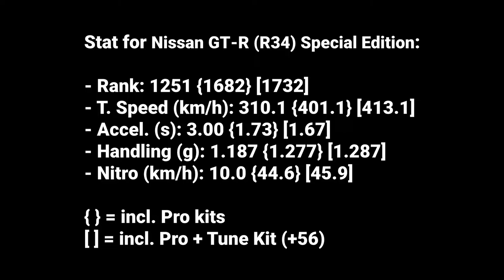[Asphalt 8: Airborne] CNY Festival Event Tour & Nissan GT-R (R34) Special Edition Test Drive {Full}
Asphalt, A8, Asphalt 8, Asphalt 8 Airborne, Gameloft, Racing, Flying, Arcade, Multiplayer, Apple, iOS, Android, Windows, A8 Test Drive, Asphalt 8 Test Drive,  A8 Festival, Asphalt 8 Festival

Time for a bit tour of the Chinese New Year Festival Event and some test drive with Nissan GT-R (R34) Special Edition, a balanced car and look-alike Nissan GT-R Nismo. Enjoy and be happy to celebrate on February 1st, 2022.

Also, this reward link is only working on iOS and Android, so sync your progress from other platforms to the said platforms before you click on it.]

== Chapters/Timestamps ==
00:00 | About this video
00:15 | CNY Festival Rewards Tour
01:14 | Car Looks & The Performance Stats
01:32 | Test Drive - Alps
02:27 | Test Drive - Barcelona Reverse
03:231 | Test Drive - Tokyo
05:00 | Test Drive - The Great Wall
06:04 | Test Drive - Neon Pursuit (Terra 9)
07:15 | Test Drive - Escape Velocity (Orbital Loop)
08:40 | End Screen

=== 1 (0:01) ===
Track: TaKo - Ethereal

=== 3 (6:56) ===
Track: KLYDIX - Golden Skies [Winter Cloud Vol.01]